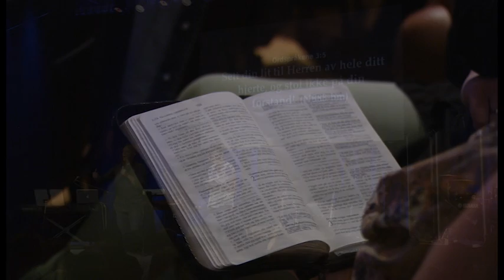Sommerkonferanse Filadelfia Kristiansand 2014: Matthew Barnett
Filadelfia Kristiansands Sommerkonferanse: "Når de ser deres gode gjerninger. Matthew Barnett fra LA Dream Center taler over temaet "Han vil lede deg".

Produsert av Filadelfia Media.